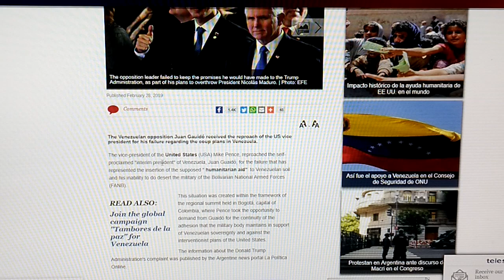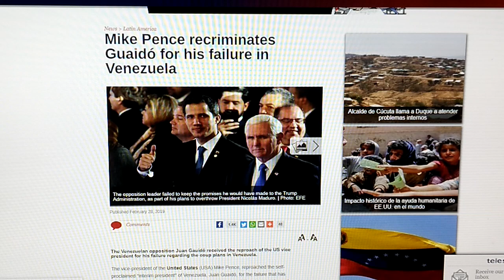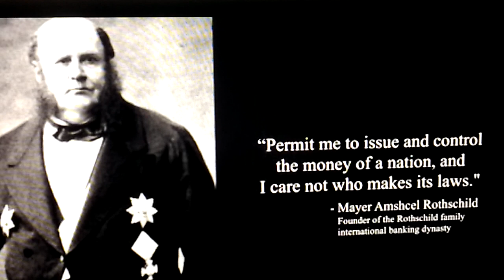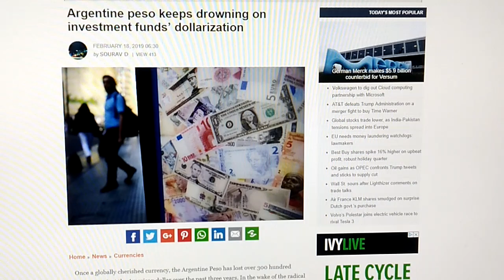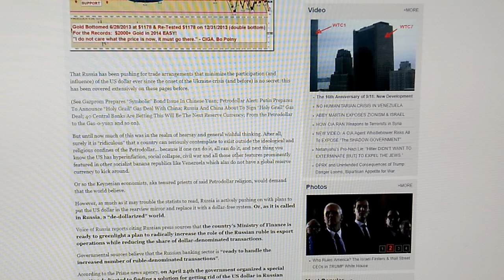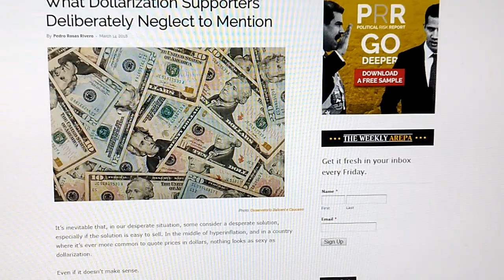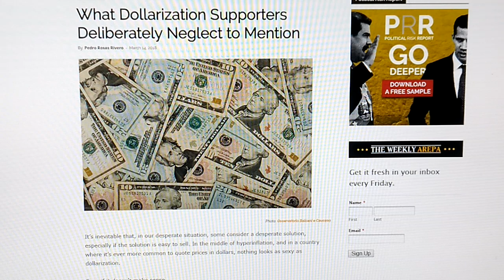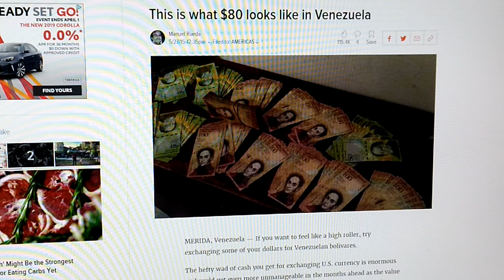3*1*19~WORLD WITNESSING DC's EPIC DEFEAT(!)MOVING IN FOR THE FINAL BLOW(!)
They know our military would lose so now they resort to bribery,.

After 100 years,...the game is finally up...

US Dollar's epic collapse is on the way...